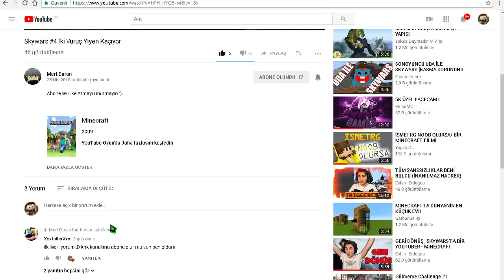🤔 CRAFTRİSE'DEN PRİM'Mİ KASİYORUM !? 🤔 & SKYWARS w/MrBurakPvP_TR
●▬▬▬▬๑۩۩๑▬▬▬▬●

●▬▬▬▬๑۩۩๑▬▬▬▬●

●▬▬▬▬๑۩۩๑▬▬▬▬●

●▬▬▬▬๑۩۩๑▬▬▬▬●

✔️ Video'daki Texture Pack: Erdem Erdoğdu 50K Pack

✔️ Video'daki Fov: 100

✔️ Video'daki Server: CraftRise

●▬▬▬▬๑۩۩๑▬▬▬▬●

●▬▬▬▬๑۩۩๑▬▬▬▬●

Server'lerdeki Nickim:

CRAFTRİSE & SonOyuncu :

MrLevendPvP_YT

Premium Server'ları:

xMrLevendPvP_YT

MrLevendPvP_

●▬▬▬▬๑۩۩๑▬▬▬▬●

●▬▬▬▬๑۩۩๑▬▬▬▬●